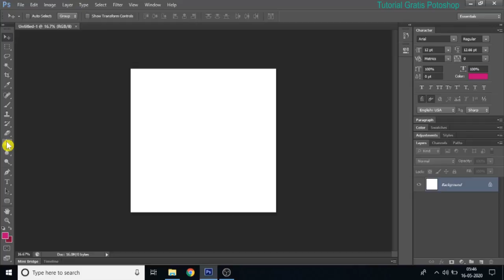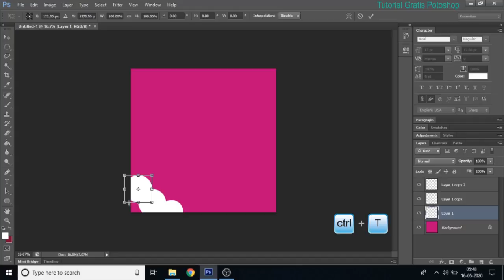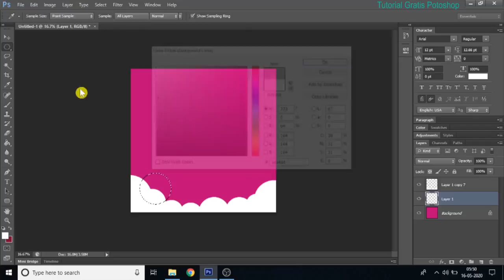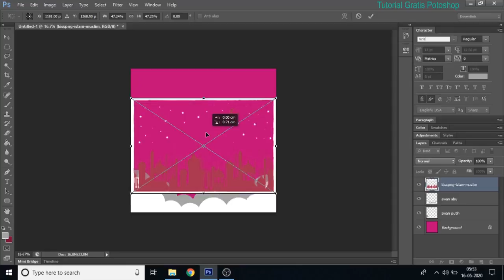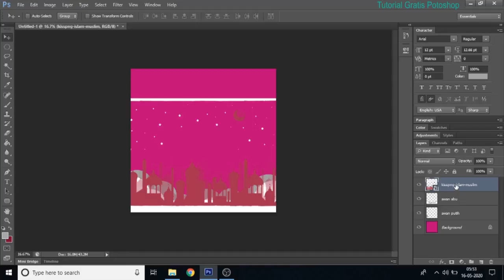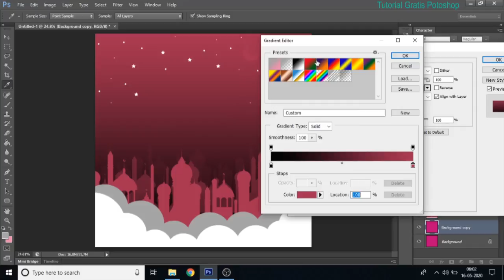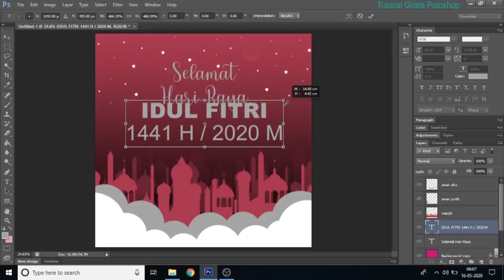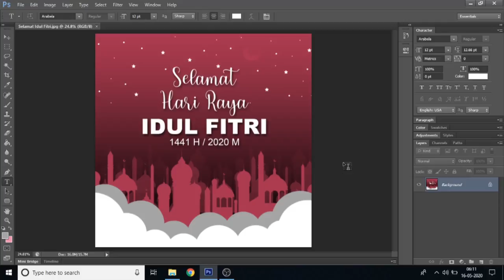Cara Desain Medsos Selamat Idul Fitri di photoshop CS6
Berikut adalah tutorial bagaimana membuat desain instagram selamat hari raya idul fitri 1441H/2020M di adobe photoshop CS6.
Semoga bermanfaat..